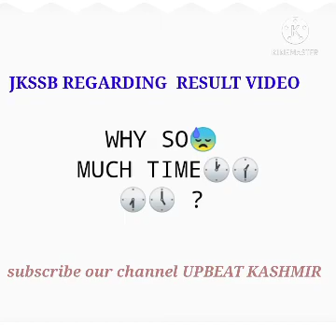JKSSB RESULT KA KAY HUA || Stay connected with our channel